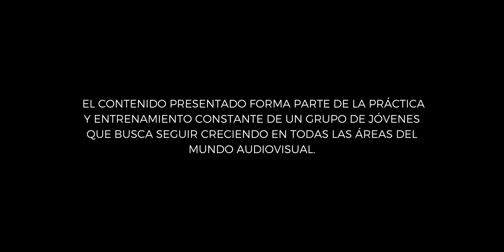TU ME PEGASTE LOS CUERNOS | HISTORIA DE UN MATRIMONIO